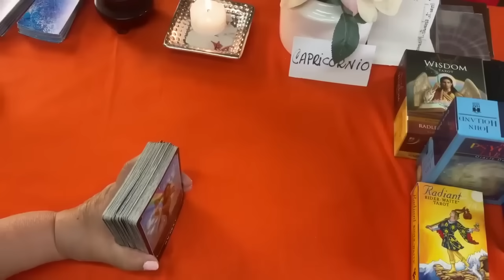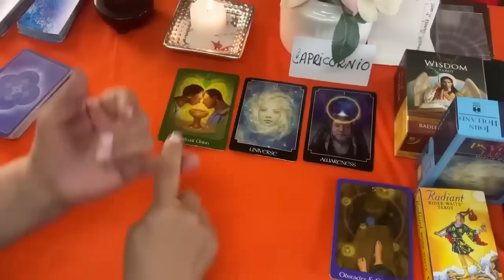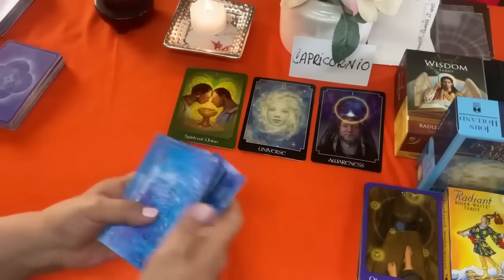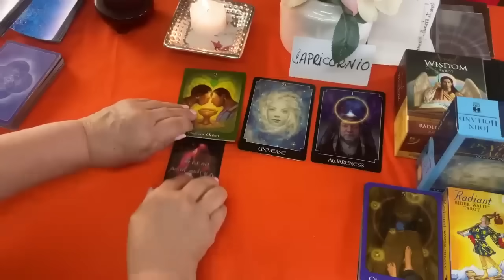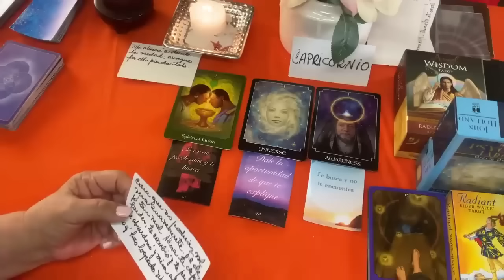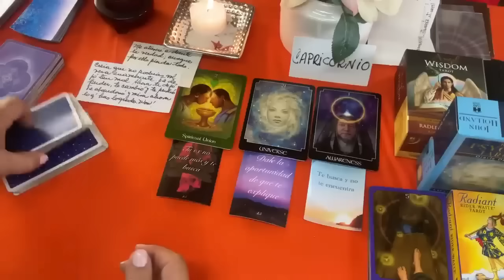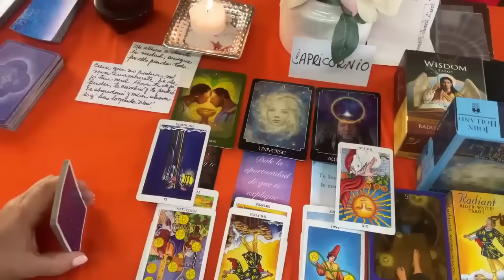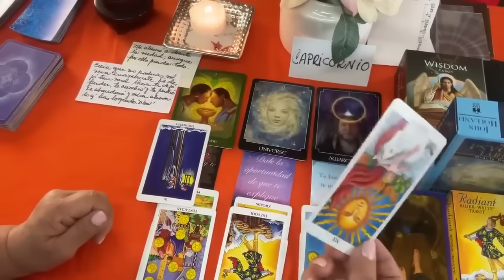CAPRICORNIO AMOR! Esto es para Alucinar! No Lo Podrás Creer! Entérate AQUÍ!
Esto es para Alucinar! No Lo Podrás Creer! Entérate AQUÍ!